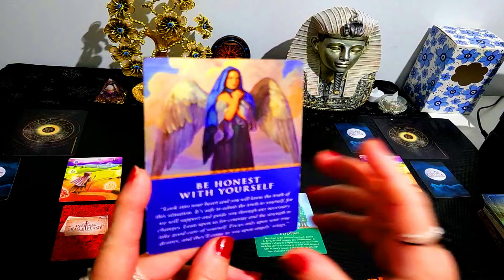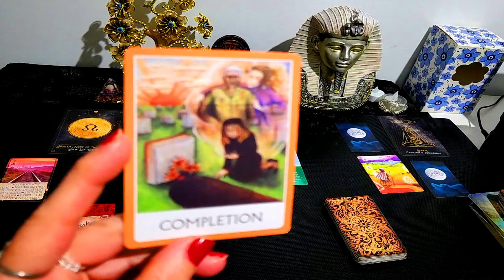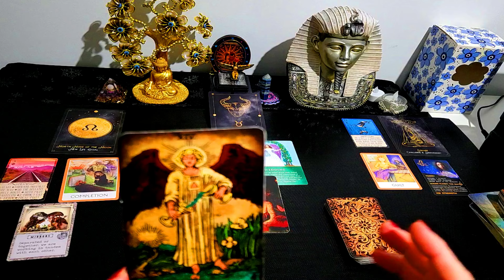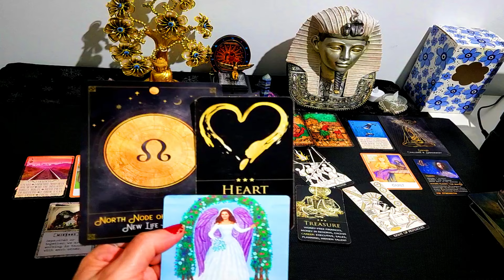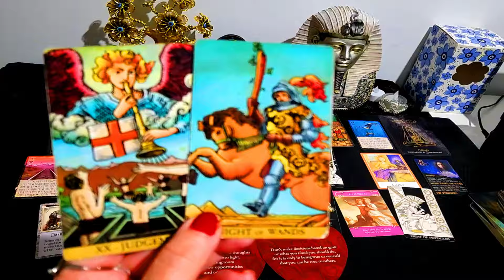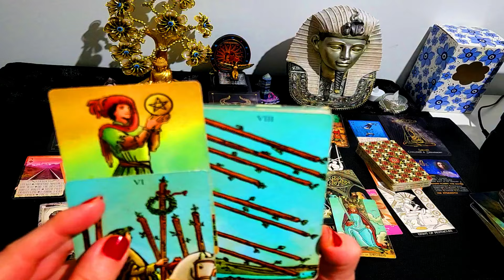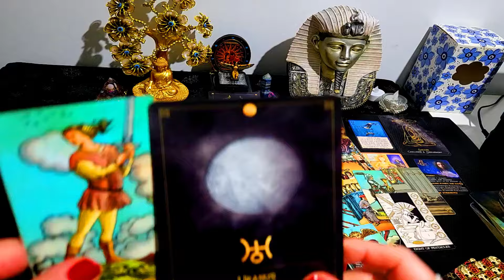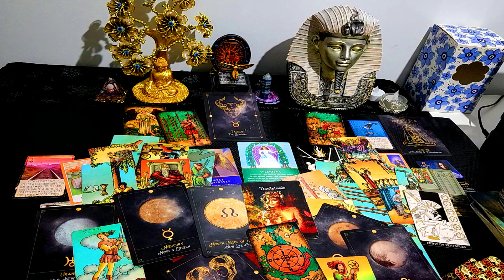TAURUS ♉ MAY 2024 🎈A NEW LIFE 💞 ALL MUST👀🎈⭐55⭐💰🎈LEAVING THE PAST BEHIND💰🎈JOY & GROWTH💞🎈🎈💞